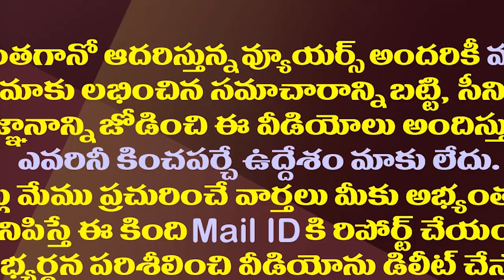జగన్ దెబ్బకు చంద్రబాబును ఆడేసుకుంటున్న పవన్| Pawan Kalyan Is Playing With The Fear Of Chandrababu